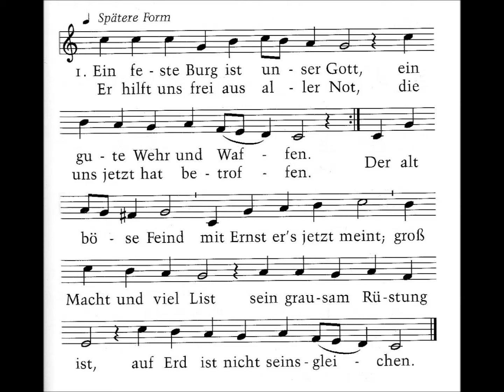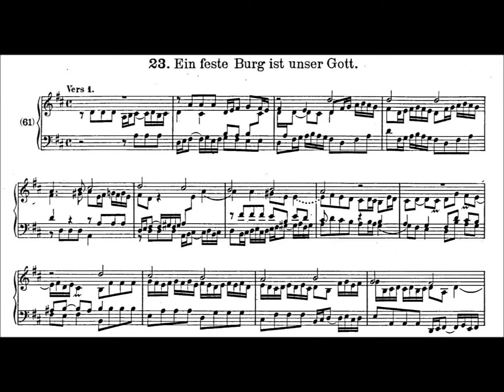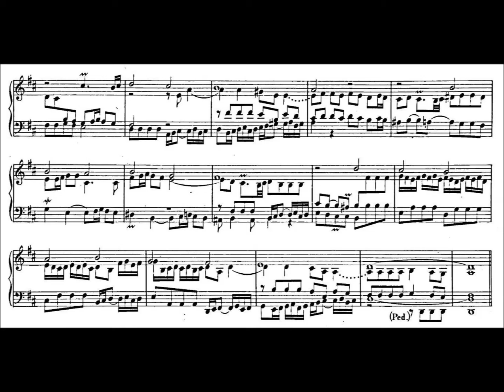Rainer Noll spielt "Ein feste Burg" (Vers 1) von J. G. Walther - Schnitger-Orgel Lündingworth (1683)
Rainer Noll spielt das Choralvorspiel "Ein feste Burg ist unser Gott" (Vers 1) von Johann Gottfried Walther (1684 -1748) - Schnitger-Orgel St. Jacobi Lüdingworth von 1683 - Aufgenommen via "Hauptwerk Sample-Set" am 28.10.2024:

Registrierung:
II (Hauptwerk): Principal 8' + Rohrfloit 8' + Octave 4' + Hohlfloit 4' + Octave 2' + Rauschquinte II + Mixtur V
Pedal: Untersatz 16' + Principal 8' + Octava 4' + Posaune 16' + Trommett 8'

Die erste Zeile des Stollens erscheint im Sopran, ihre Wiederholung im Bass im Pedal, während der Abgesang der Melodie bis zum Ende im Sopran durchgeführt wird.
Bei der vorletzten Zeile der 1. Strophe "sein grausam Rüstung ist" bringt Walther H-dur- und sogar Fis-dur-Akkorde, die in der mitteltönigen Stimmung der Schnitger-Orgel "grausam" klingen: ein zweifellos bewusst gewähltes Stilmittel zur Textausdeutung, das bei wohltemperierter Stimmung nicht zur Wirkung käme.
Mit 35 Registern auf drei Manualen und Pedal hat die Orgel den größten Registerbestand der Renaissance in Deutschland, was ihr eine herausragende Bedeutung verleiht.